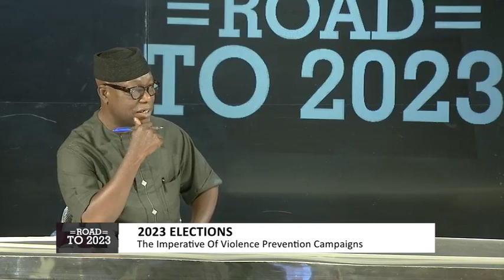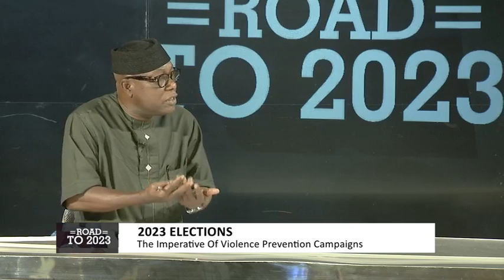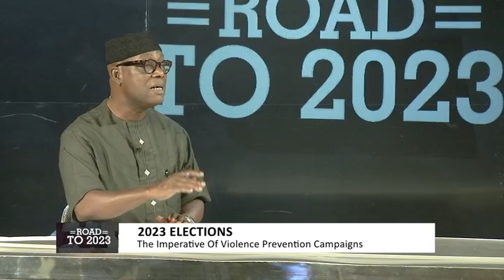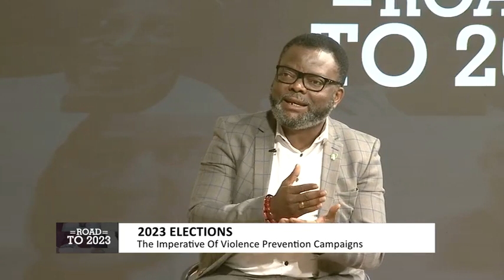Comrade Sunny Ofehe on AIT TV.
Comrade (Chief Dr.) Sunny Ofehe was a Guest on the AIT TV program "Road To 2023" speaking on "The Imperative of Violence Prevention Campaigns" As the Young Progressives Party (YPP) Governorship Candidate of Delta State, he want to ensure a violence free campaigns and elections.

Kindly watch and follow his submission and reasoning behind an issue based campaigns and successful elections. Candidates must outline their policies and make their campaigns issue based instead of resulting to the use of vulgar and derogatory words.

Nigeria must prove critics wrong by making sure the 2023 elections are hitch-free. I also await your thoughts.